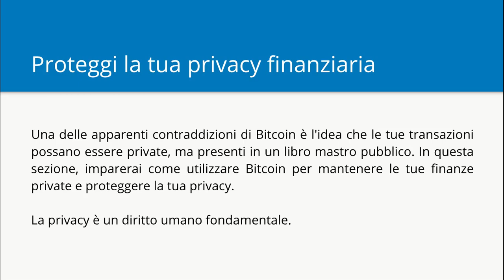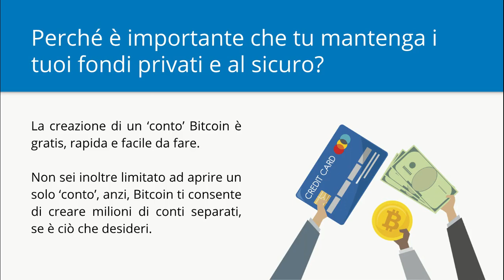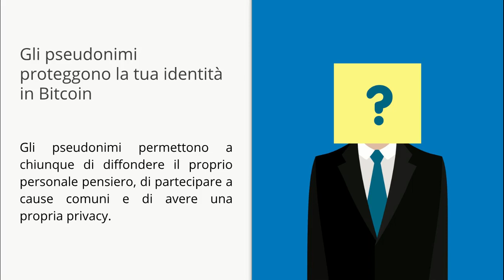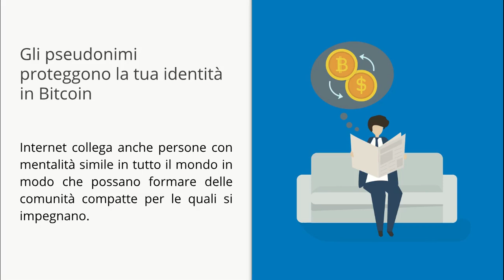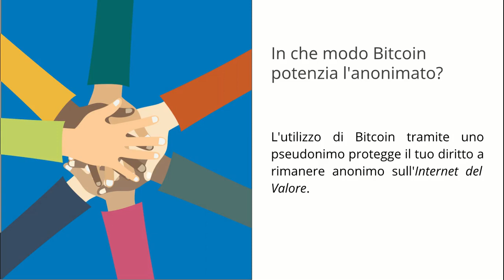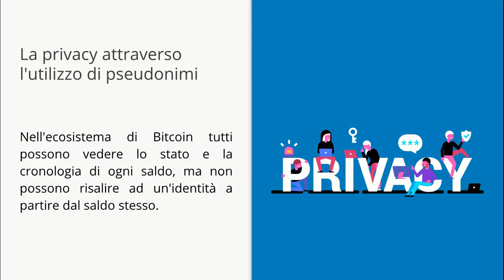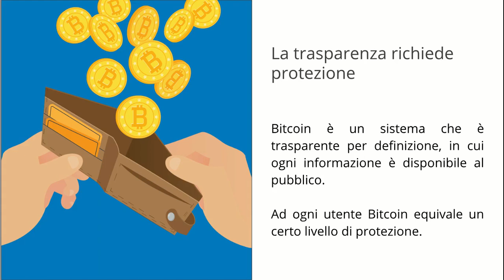07 - Proteggi la tua privacy finanziaria | Bitcoin Sicurezza Privacy